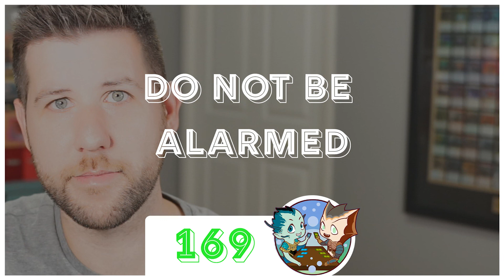Do Not Be Alarmed | EP. 169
This week Andy and Coyle discuss the lore behind the newest Dominaria United commanders and strategies they’d focus on if they built those decks.

Music Credit to Jahzzar (Comedie, & Please Listen Carefully)